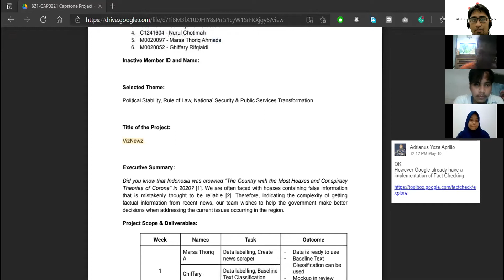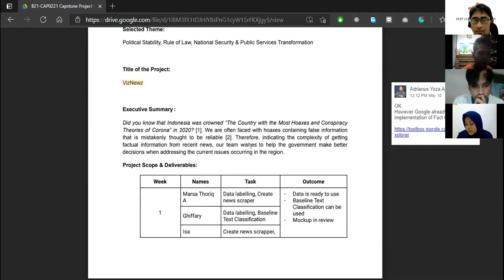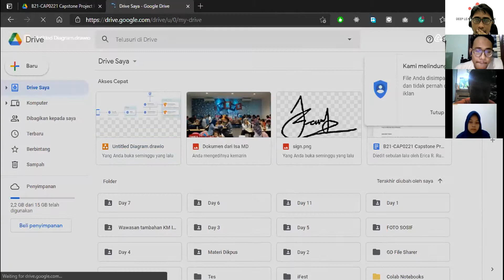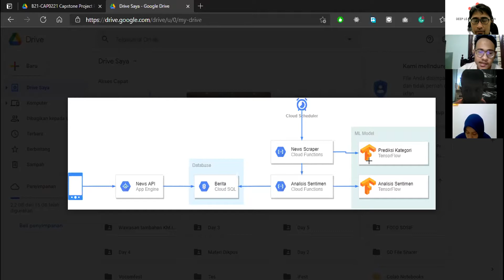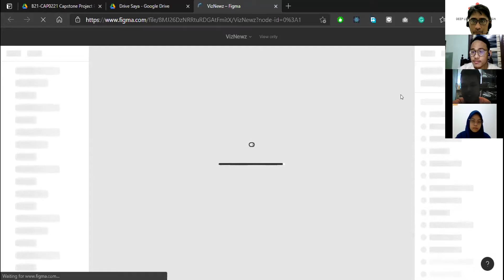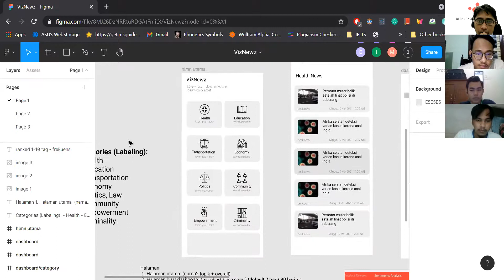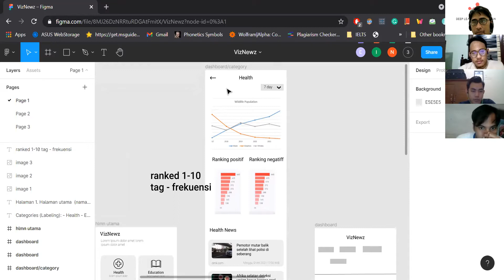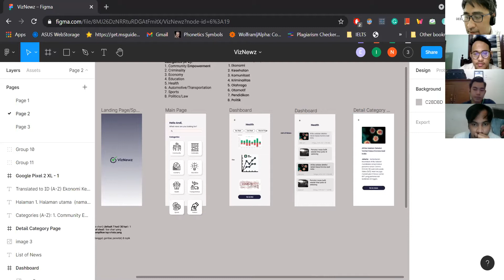Bangkit Capstone 2